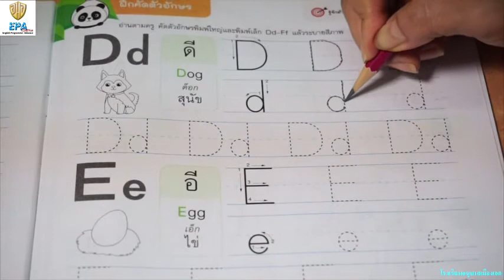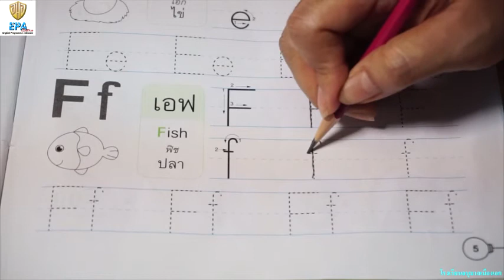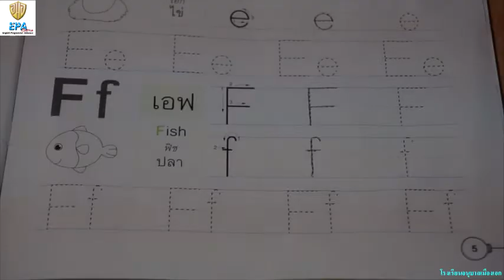MAK (K.1)(Term 1) 8. ENGLISH (EP.6)